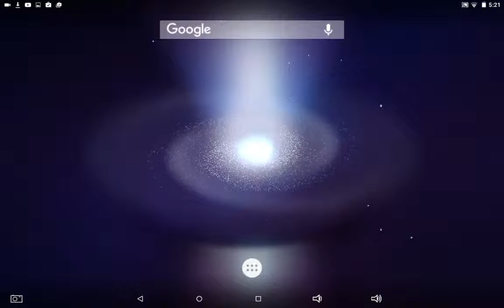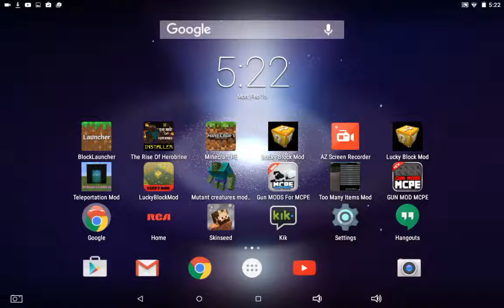CAPTURE THE FLAG!!~KYLE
Hope u enjoy this! If u want this pocket edition server it is ctf.lbsg.net